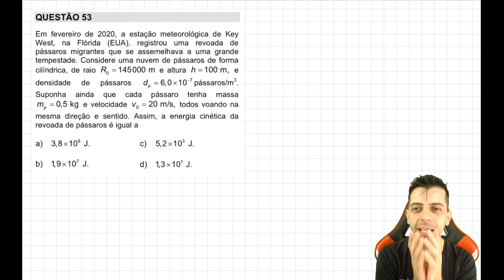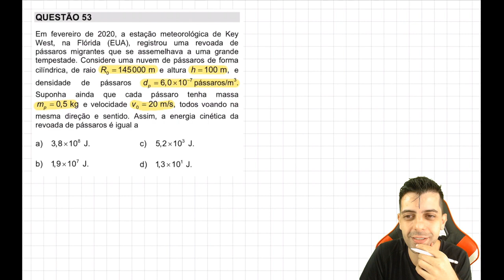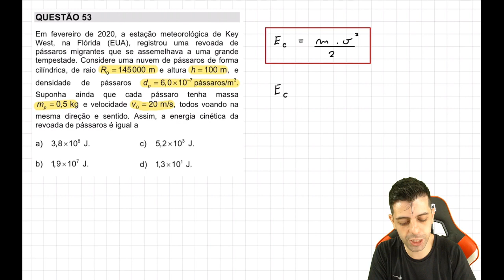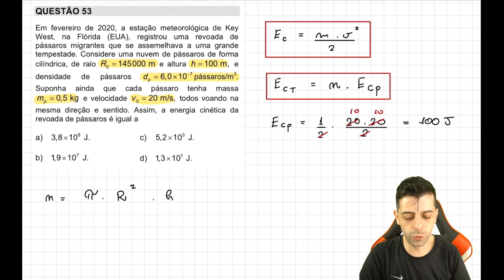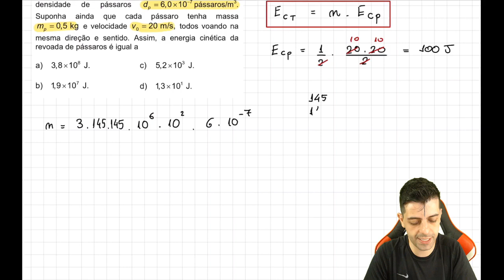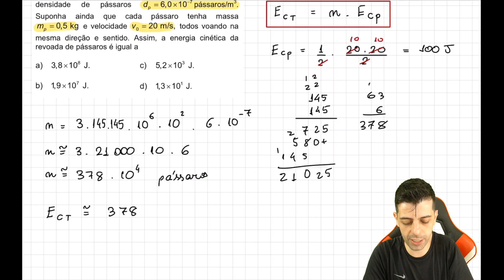UNICAMP 2021 - 1o dia Q53 Fis- Em fevereiro de 2020, a estação meteorológica de KeyWest